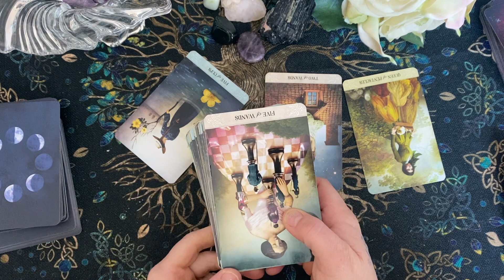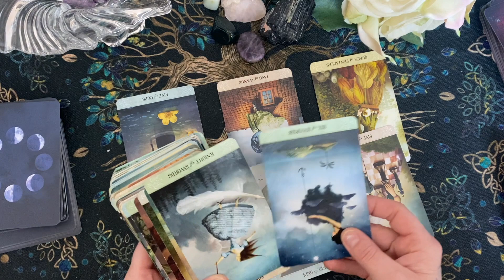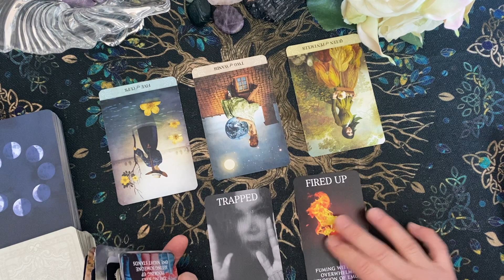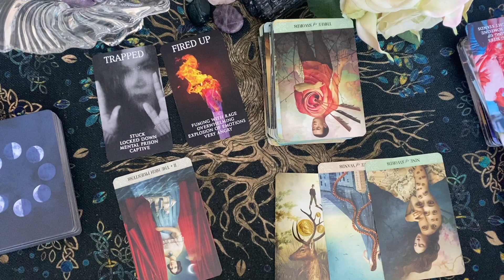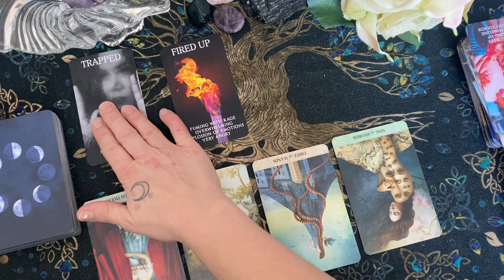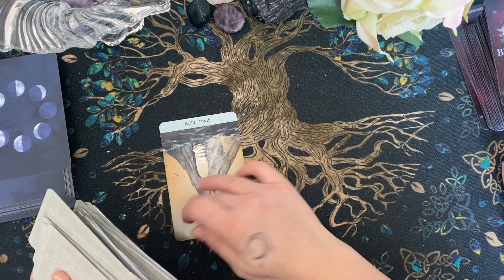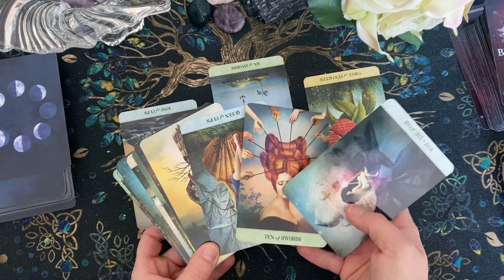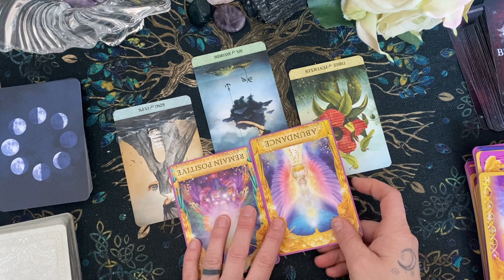Aries~ A Toxic Ex is STUCK And They Blame YOU! They Are Manifesting Against YOU! ♈️🙏🏻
CROSS WATCHERS FLIP THE ROLES 🙏🏻❤️